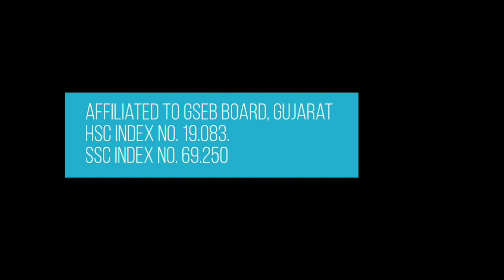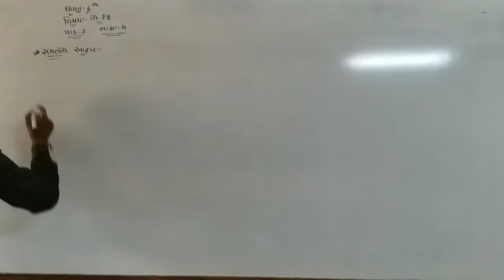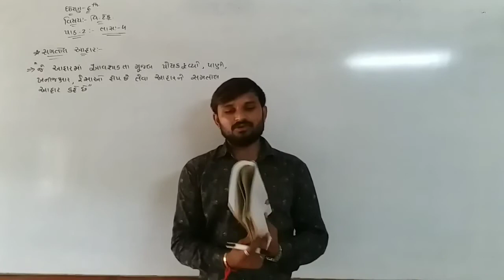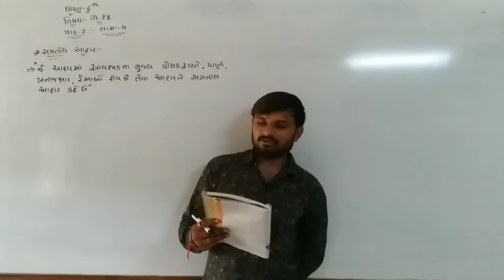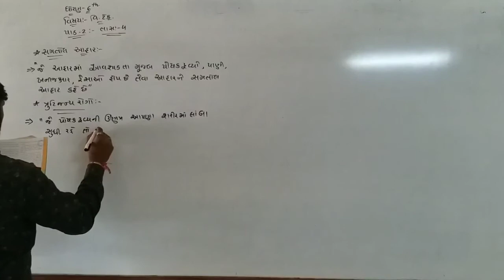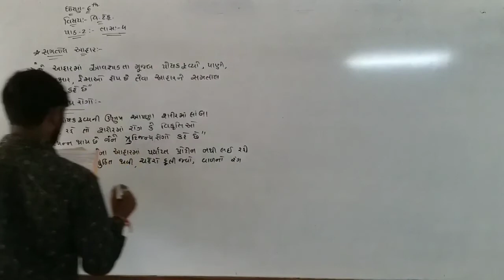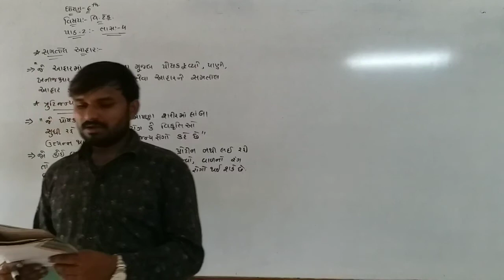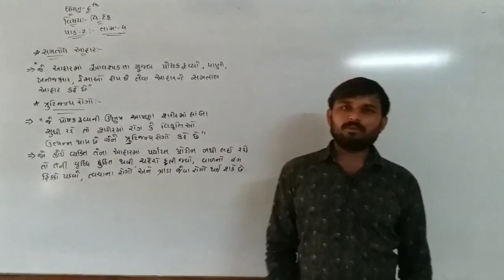STD-6 / SCIENCE / CHAP-2 / LEC-4 / HARDIK SIR